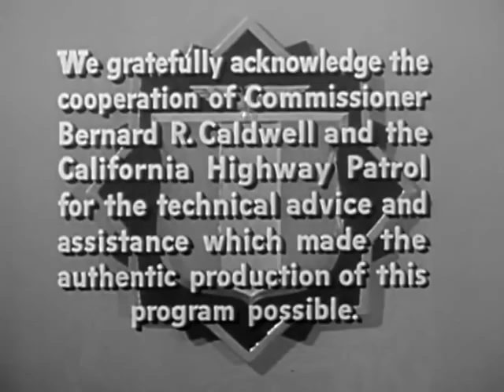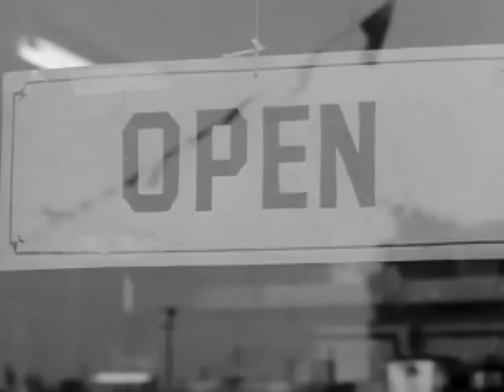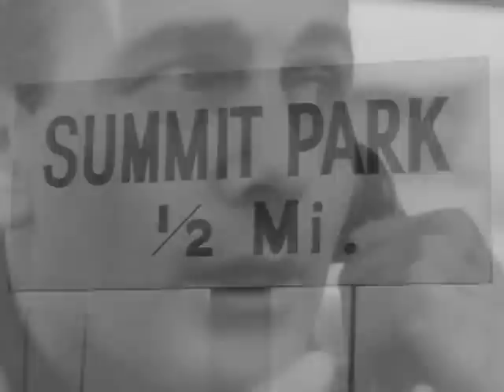Highway Patrol 79 in Lookout